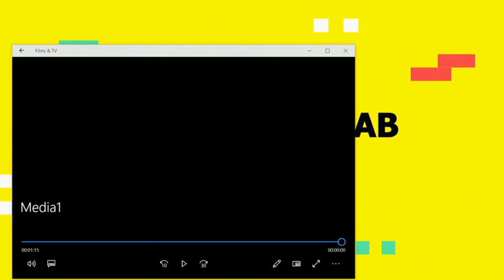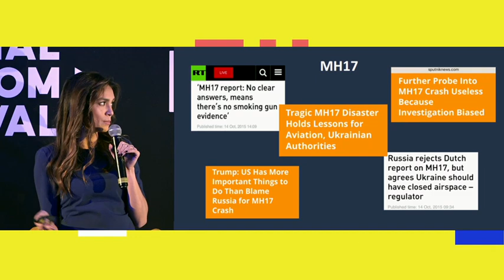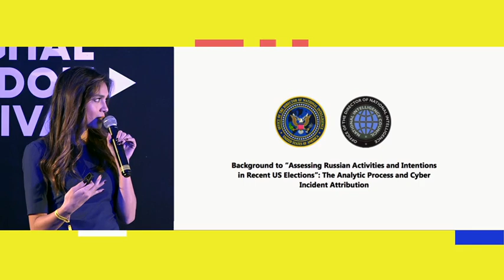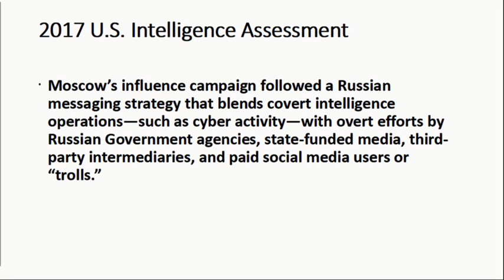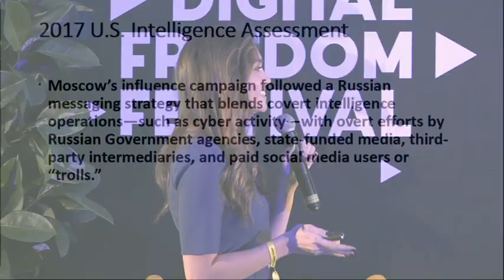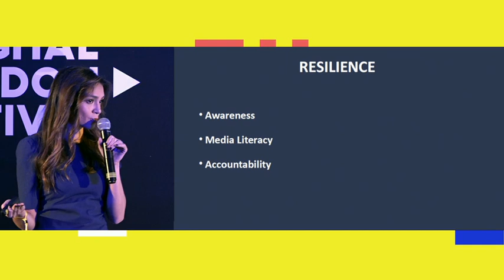Principles Above All | Liz Wahl at DELFI media LAB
DELFI media LAB at the Digital Freedom Festival`18 in Riga, Latvia
Liz Wahl left the RT television network following a harshly critical on-air resignation, publicly denouncing the distorted coverage of the conflict in Ukraine and Russian intervention in Crimea. She currently works as a correspondent for national news network Newsy.

Liz Wahl (US), Journalist, Former Anchor for Russia Today in the US
American journalist based in Washington, D.C. Has appeared on CNN, MSNBC, Fox News, Bloomberg, as well as several international news outlets and documentaries. Was a correspondent and anchor for the US branch of RT TV from 2011 to 2014 and made international headlines following her resignation from the channel, publicly denouncing the distorted coverage of the conflict in Ukraine and Russian intervention in Crimea.

Has spoken internationally and on college campuses about modern day propaganda tactics, media literacy and disinformation in the  digital age. Previously worked as a news writer and producer in her home state of Connecticut. Born on a US Naval base in the Philippines, and is of Hungarian and Filipino descent.